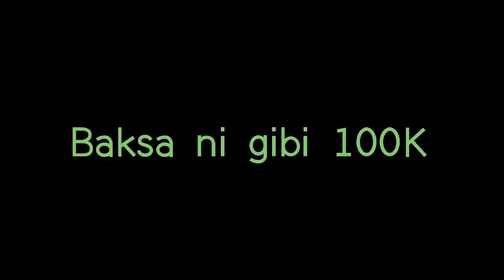Belasiनि रादाब / Chirangनि खौरां / 4 August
hi guys

Onsungthai hwnwbla (Bank of India)
Pranjal narzary